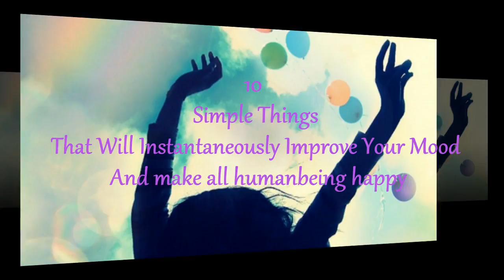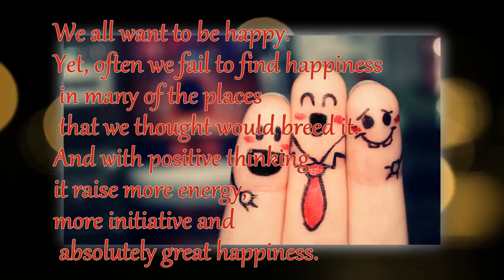Improve Your Mood and make all human being happy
10 Simple Things That Will Instantaneously Improve Your Mood and make all human being happy